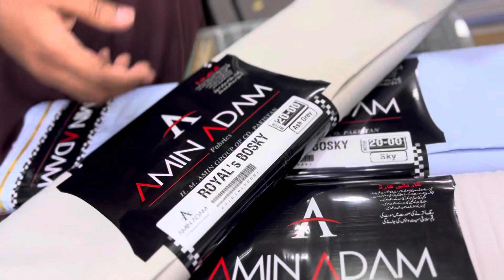Royal Boski By Amin Adam 0322 4626553.